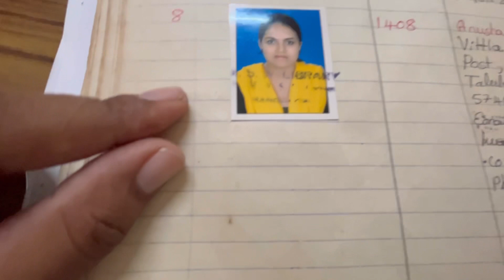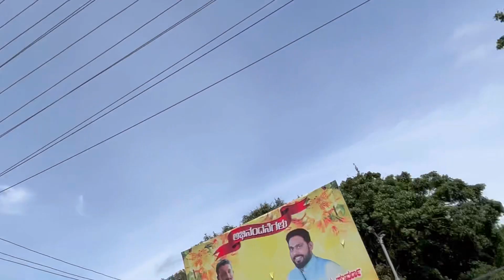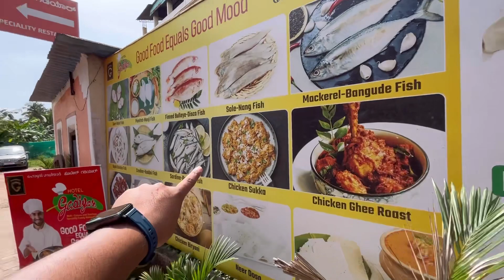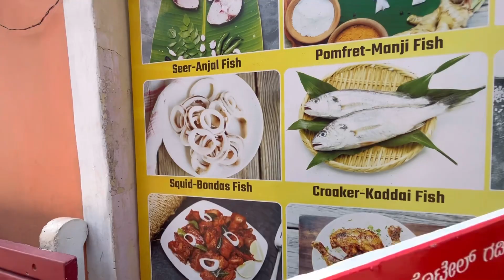Karnataka Ni College || Mangalore City || Gwdwni Dukan Arw Room Naibai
Karnataka
Mangaluru
Mangalore university